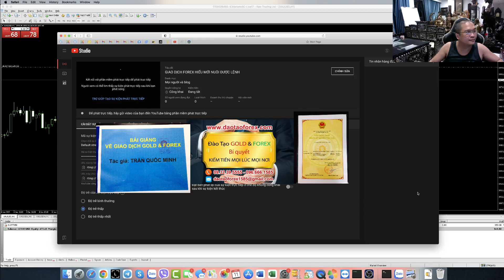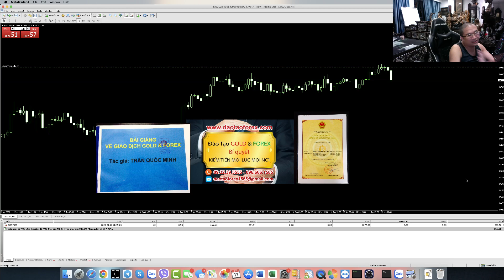THẰNG NÀO PHÂN TÍCH XU HƯỚNG FOREX ĐẦU DẪN CHỨNG GIAO DỊCH FOREX LIVE ĐI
Thực tế trên thị trường Forex này, giao dịch Forex được sẽ dẫn chứng bằng thực tiễn giao dịch Forex live, và show full toàn bộ lịch sử giao dịch Forex được, đó là điều hiển nhiên trên cái thị trường Forex này, còn kẻ không giao dịch Forex được, vậy lấy gì để dẫn chứng và chứng minh cho điều mà chúng đang đưa ra cho nhà đầu tư Forex.
GIAO DỊCH VÀNG THỰC CHIẾN LÀ THẾ NÀO
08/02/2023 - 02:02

Nhà đầu tư Forex tham gia vào thị trường Forex này, nên nhìn vào thực tế, đừng lao vào những giá trị ảo, của những kẻ ngoài thị trường Forex, bọn chúng có giao dịch Forex được đâu, có dẫn chứng được cho điều mà chúng chia sẻ Forex đâu mà dám chứng minh, thứ mà bọn lừa đảo Forex đưa cho nhà đầu tư Forex được, đó chỉ là những chiến lược, hay phân tích xu hướng, đọc lệnh bằng mõm, dùng

Biết bao nhiêu nhà đầu tư Forex đã phải trả những cái giá rất đắt, cho những kẻ lừa đảo Forex ngoài thị trường Forex này, vì bị lầm tưởng rằng nhận chiến lược Forex, hay nghe chúng phân tích xu hướng, đọc lệnh, và mỗ tả trên trading view hay gửi plan giao dịch Forex là lao vào dùng tài khoản Forex của mình giao dịch như đúng rồi, rồi chính bản thân lại là người trả những cái giá rất đắt.

Nhiều nhà đầu tư Forex, tan gia bại sản mới nhìn được vẫn đề, thì đã quá muộn cho sự nóng vội, và lòng tham mũ quáng của sự ngu dốt mà bọn lừa đảo Forex ngoài kia, chúng thuốc cho đến những đồng xu cuối cùng để mà ném vào.

Cứ nhìn vào thực tiễn mà đánh giá, mà kiểm chứng chứ đừng nghe bọn lừa đảo Forex chúng nói, vì giữ nói và giao dịch Forex thực tiễn hoàn toàn khác xa nhau, đây là điều mà mọi nhà đầu tư Forex cần hiểu khi tham gia vào thị trường Forex này.
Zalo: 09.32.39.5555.